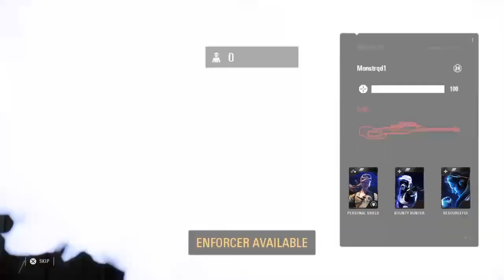Mad Max PS4 Live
Internet Stuff.